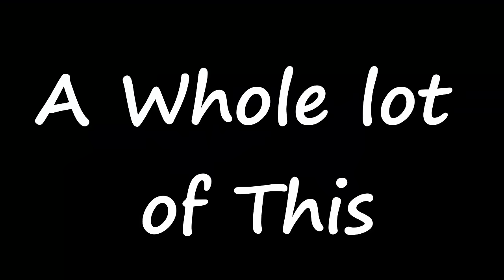Beating Grounded without Losing My Mind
Officially, Grounded is a game that follows Max, a boy who wakes up no larger than an ant, on their journey through an expansive yard in order to uncover the mystery behind their shrinking.
Unofficially, Grounded is a documentary following the life of an average sub-6ft male as he tries to earn his place amidst a realm of giants.
Also, there's a lizard involved. It's unclear whether he is supposed to fill the shoes of max through this story, or is in fact a completely separate character. The fact this is being written in the third person also isn't very helpful in clearing things up. Am I not the lizard? Or are the lizard and the man behind the lizard separate entities? If so why did I use the third person again? Am I something completely independent from either of those?...
Anyways.